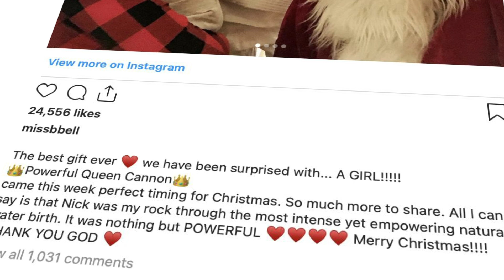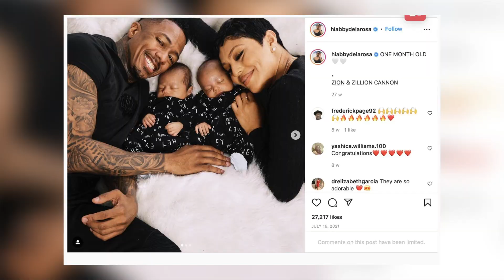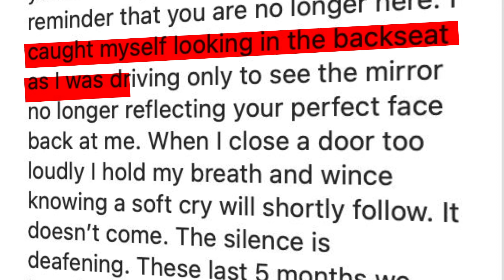Nick Cannon, The Babies and The Mamas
We know him as the host of the Masked Singer, the stupidly talented actor and equally gifted rapper.